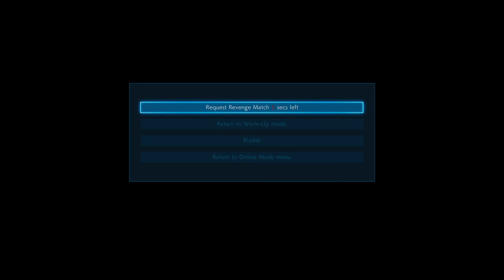Much improvement needed, Jin ranked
Not going to lie, last 2 matches had me mad,not only because they didn't rematch,mostly because i made a lot of input errors.